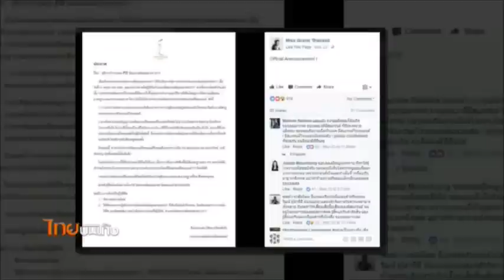ประกวดชุดประจำจังหวัด เวทีนางงาม "มิสแกรนด์ไทยแลนด์"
เปลี่ยนสโลแกนใหม่ เป็น "ผู้หญิงไทยไม่ต้องฝันไกลถึงนอกโลก" เป็นกลยุทธ์เรียกกระแส ในวันที่เวทีนางงาม "มิสแกรนด์ไทยแลนด์" ต้องชิงพื้นที่ข่าว สู้กับเวทีนางงามอื่นๆ หนึ่งในนั้นคือการประกวดชุดประจำจังหวัด ที่แต่ละปีเน้นเล่นใหญ่ มีเรื่องราวให้พูดถึงในโลกโซเชียล แต่อีกกระแสหนึ่งที่กองประกวดต้องเผชิญปีนี้ และดูจะร้อนแรงยิ่งกว่า กลับมาจากดราม่าปลดนางงามที่เกิดขึ้นรายวัน จนกระทบกับภาพลักษณ์ไม่น้อย